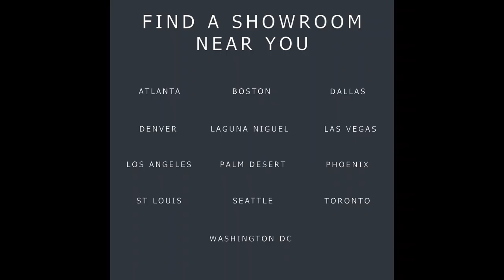Orla Kiely Prints Volume 1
The Orla Kiely brand, founded by Orla Kiely, developed into a design company that embodies colour, print and just the right amount of whimsy in many different forms that create her perfect world. Developed from a passion for mid century design and print, this has informed all aspects of the Orla Kiely product, from the ready to wear collections, fragrance, beauty, handbags, watches, jewellery, shoes, homewares, wallpapers and more. She has joined forces with Ashley Wilde to create a new collection of distinctly Orla Kiely printed fabrics. Featuring the Linear Stem, Abacus Flower, Seventies Oval Flower and the signature Multi Stem print amongst many other iconic patterns. Printed on classic 100% cotton canvas, in her distinctive palette of warm dandelion, Seagrass, orange, olive, cool greys, moss, powder blues and dark marine. This collection is designed to inspire our customers to create and bring the Orla Kiely world to their home.